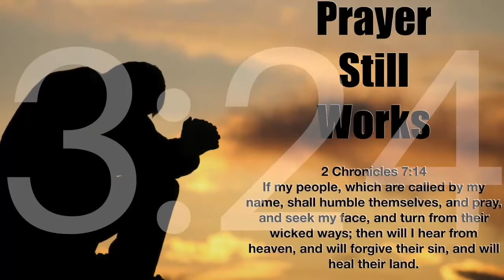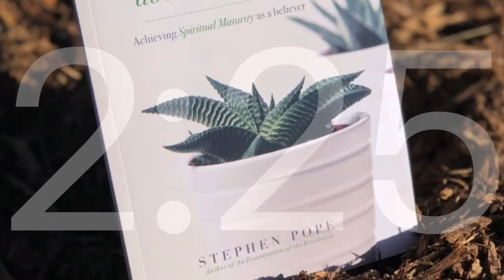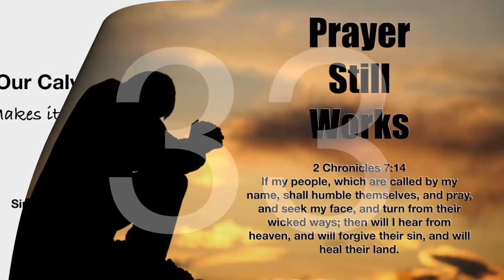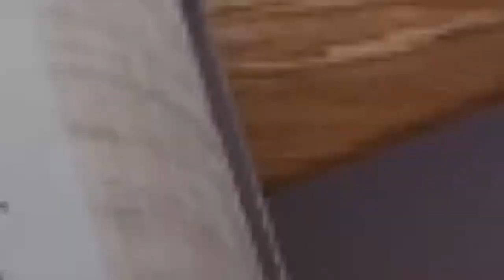Countdown to Courage November 17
How to Encourage Yourself (Pursuit)